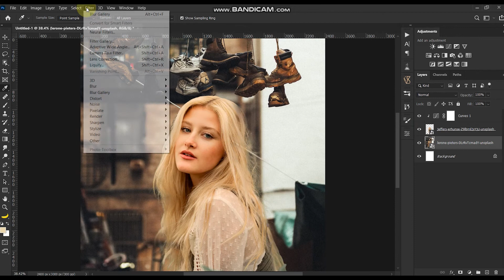Match Color with 3 Major Clicks in Photoshop! blending mode guide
scover the Power of 3 Major Clicks to Match Color in Photoshop Easily! Match your subject with the new background by simply sampling the highlights, shadows, and mid-tones. Also, learn how to use color grading and shallow depth-of-field effect to blend the elements of your composite perfectly.

Whether you are into photomanipulation are up to some creative compositing, this technique will really help you match colors non-destructively. I hope this tutorial helps.

What i use for Video: Premier pro & after effects
what i use for Photos: Photoshop & Lightroom
What i use for Architecture: Archicad,  Revit & Sketchup
What i use for Stop Motion: DragonFrame 4
Things That happen in this film:↓↓↓
In this tutorial, we're going to learn how to create a watercolor painting  in Adobe Photoshop.